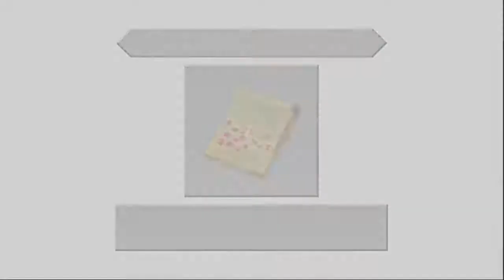Let's Play Kingdom Hearts: Dream Drop Distance w/Jason Part 21 - Kickass Music FTW